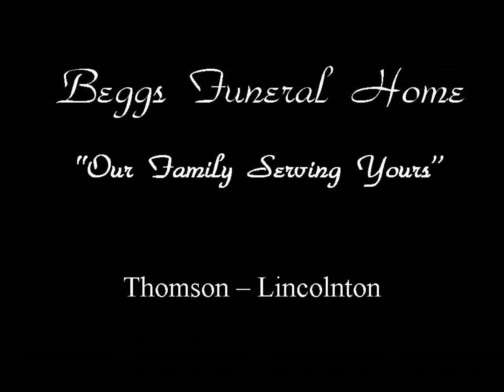Carlos Cooper Memorial~Beggs Funeral Home